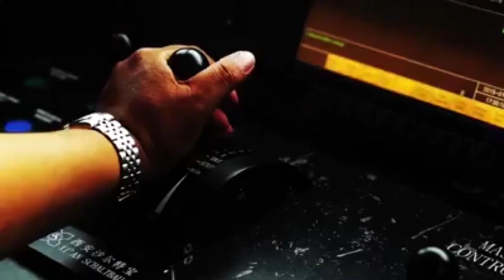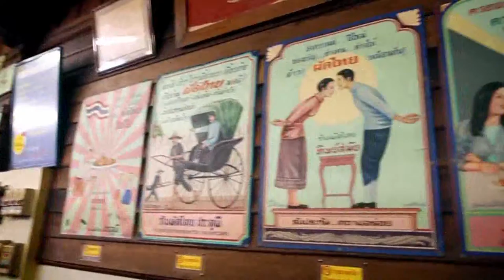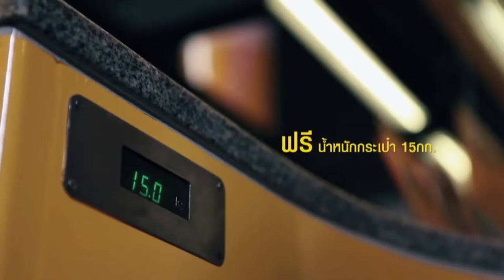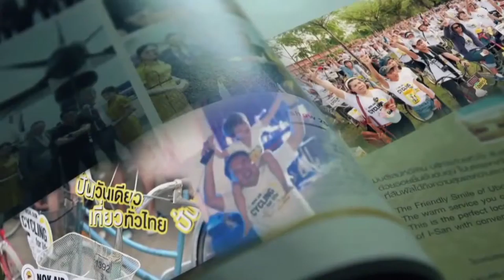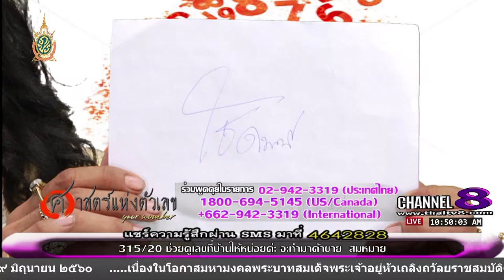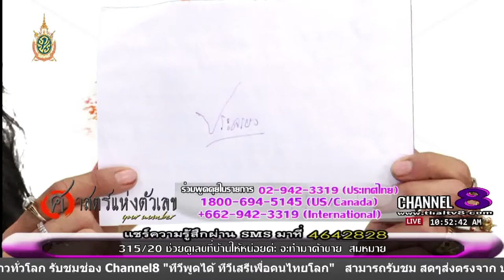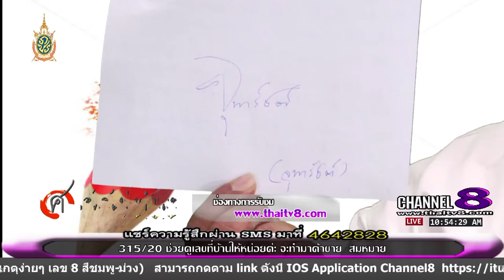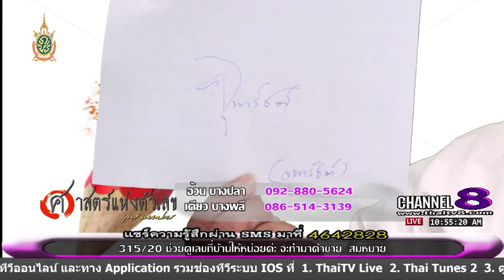ช่อง 8 ทีวีพูดได้ รายการ your number 21-06-59